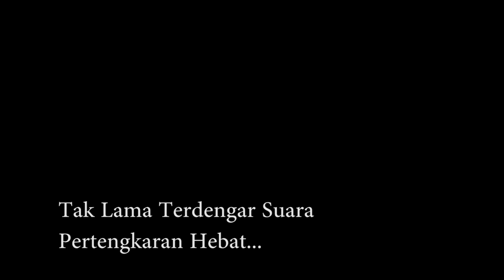Yakin Mau Nikah Dini ?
video ini dibuat untuk mengikuti lomba genre(generasi berencana)